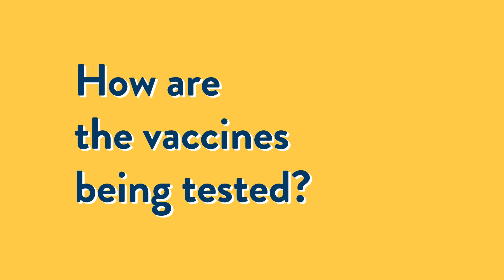Frequently Asked Questions About The COVID-19 Vaccine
You are probably hearing a lot of information about COVID-19 vaccines right now. We wanted to answer some common questions about how COVID-19 vaccines are being made.